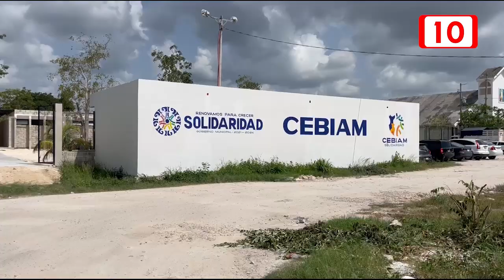CEBIAM rescata "lomitos" amarrados a las azoteas previo a Beryl